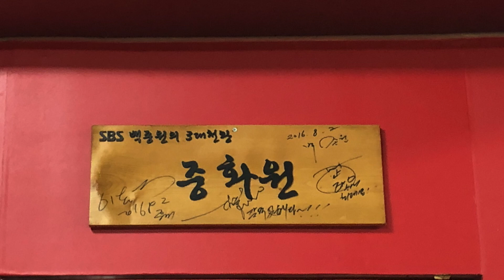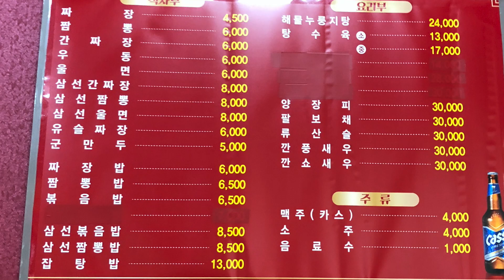불광동 중화원 - 백종원 3대천왕 나왔던 중화원에 가보았습니다 중국집 중식당 리뷰 Asula 아수라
2016년 한창 잘 나가던 TV 프로그램 백종원의 3대천왕에 나왔던

불광동 중화원에 봄비 내리는 날 다녀왔습니다

푸짐한 양, 개성넘치는 맛을 만드는 중식당이었습니다

식당이름 : 중화원
전화번호 : 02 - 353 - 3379
주소지번 : 서울시 은평구 통일로66길 10-16
- 지하철 3호선 불광역 2번출구에서 도보 2분

영업시간 : 오전 11시 ~ 오후 7시까지 (주말 오후 6시까지)
정기휴무 : 매주 월요일

대표메뉴 : 짬뽕
식당크기 : 중소

참고사항 : 늦게가면 대기줄이 있을 수 있습니다

오늘의 메뉴

해물누룽지탕 - 24,000 원

삼선짬뽕 - 8,000 원

탕수육 (소) - 13,000 원